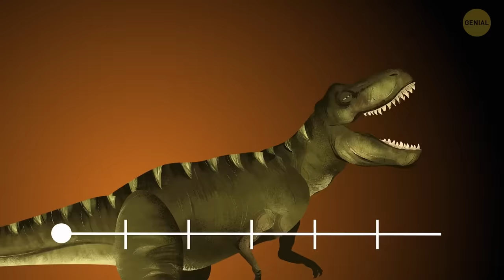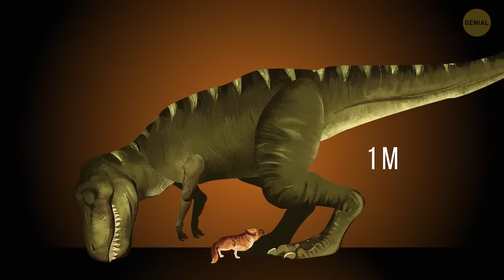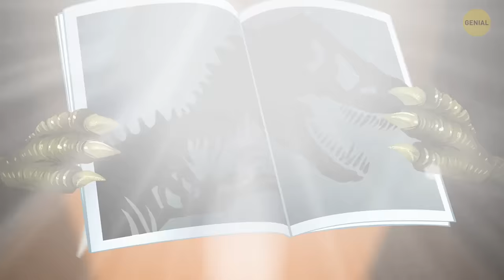Un dinosaurio más grande y más rápido que el T-Rex, pero, ¿quién gana un enfrentamiento?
¿Quién fue el dinosaurio más grande? 🦕 🦖 El T-Rex era un dinosaurio enorme que vivía en la tierra y el Spinosaurus era un enorme monstruo de río. ¿Y si las dos criaturas gigantes se encontraran? ¿El T-Rex o el Spinosaurus era el más grande y agresivo? El rey de la tierra contra el rey del agua. ¡Esta sería una batalla épica! ¡Veamos quién es el verdadero campeón de los Dinos!

Genial crea la animación.